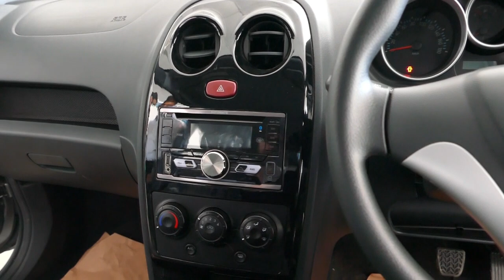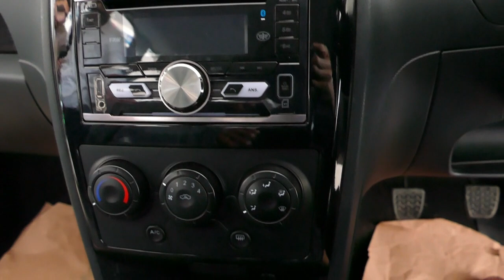FAW V2 1300cc car 2021 price in Pakistan interior and exterior full review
Friends in this video we will share with you latest FAW V2 1300cc car 2021 price in Pakistan interior and exterior full review.